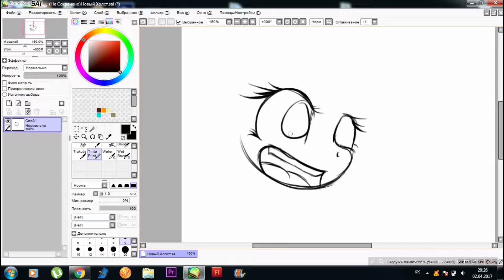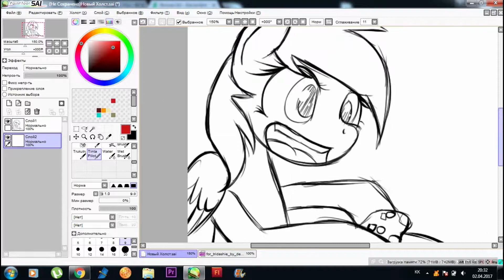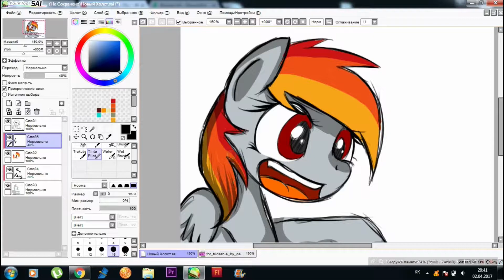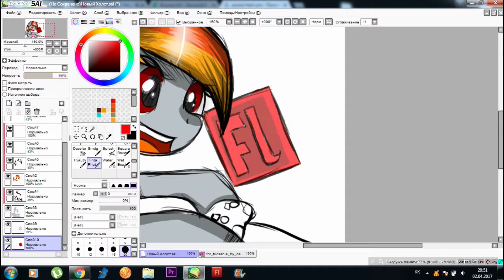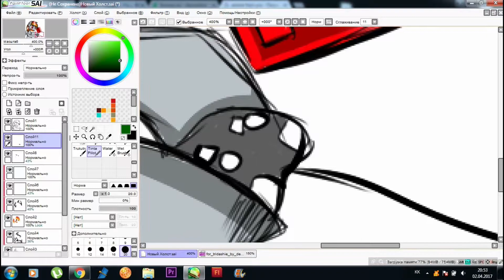speed art- Tridashie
just gift for Tridashie с: